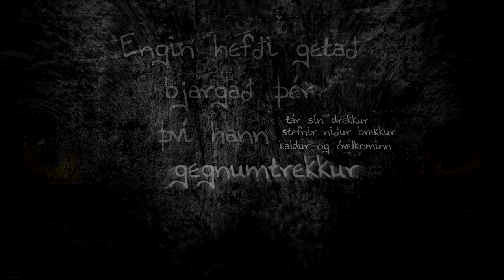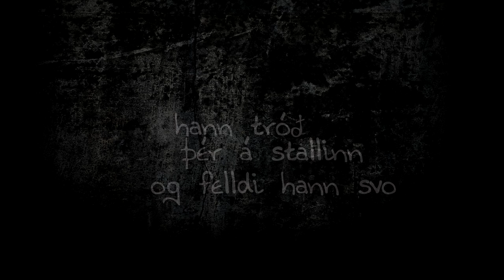Hlynur Ben - Þú þekktir þennan mann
Copyright Þvers og kruss slf 2019

Hlynur Ben - Söngur, gítar, hljóðgervlar
Jón Hafliði Sigurjónsson - Bassi
Orri Smárason - Trommur

Tekið upp í West Street Studios
Upptökur og hljóðvinnsla - Hlynur Benediktsson
Upptökur á bassa, hljóðblöndun og hljómjöfnun - Guðjón Birgir Jóhannsson